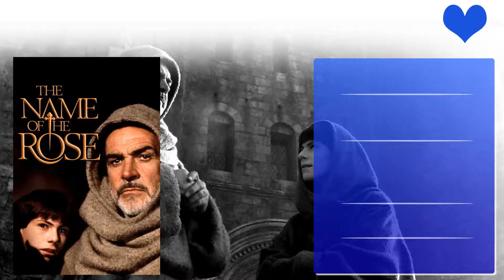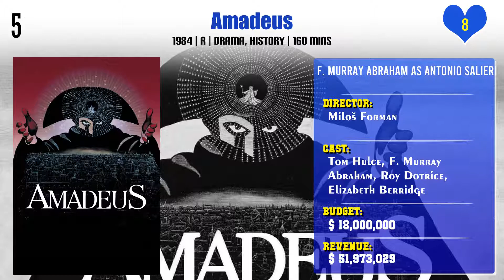F. Murray Abraham Top 10 Movies of F. Murray Abraham| Best 10 Movies of F. Murray Abraham